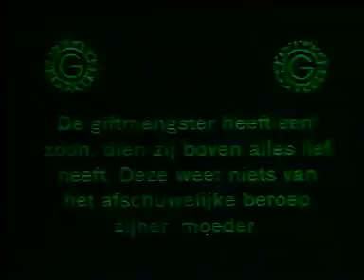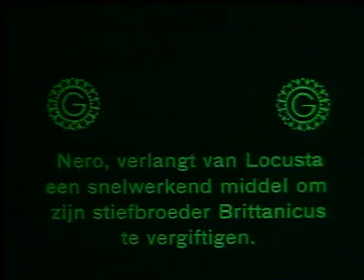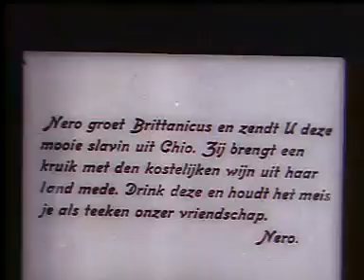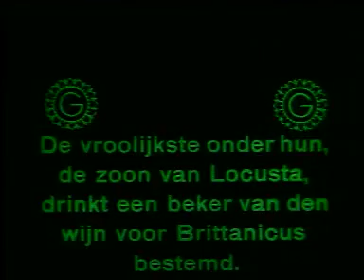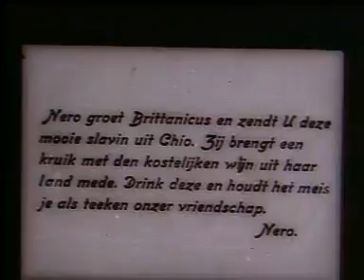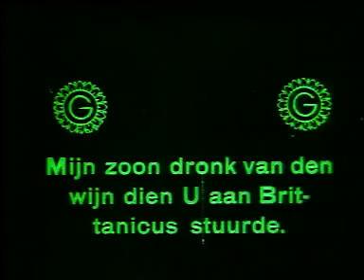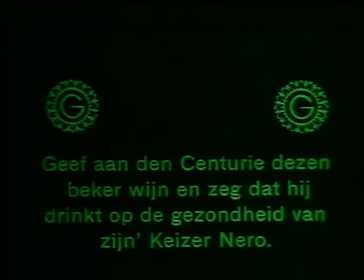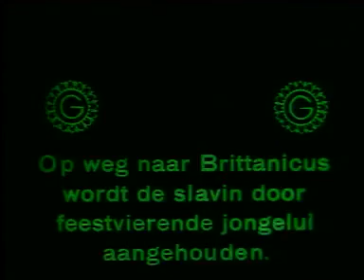Le fils de Locuste (1911) (Eng sub)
Locasta, de gifmengster Optional English subtitles. Locusta, the poisoner. The poisoner has a son, whom she loves above all else. He knows nothing of his mother's evil trade. Nero requires.

Locasta, de gifmengster Optional English subtitles. Locusta, the poisoner. The poisoner has a son, whom she loves above all else. He knows nothing of his . The Silent Film Emporium.

San Sebastiano (1911) - optional English subtitles Aus Diocletians Zeiten By Order of the Emperor Heiliger Sebastian Sint Sebastiaan Szent Sebestyén 1 From the time of Diocletian. Roman.